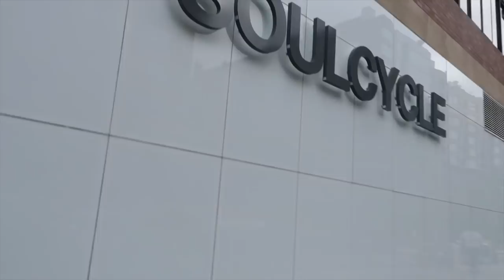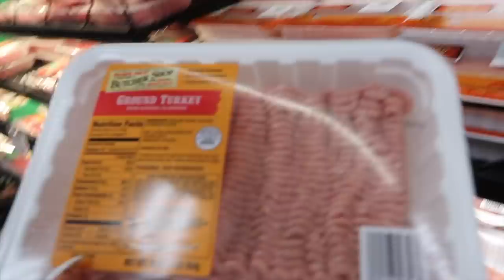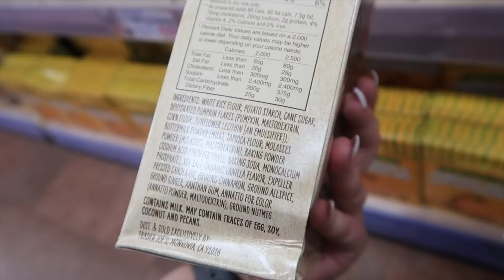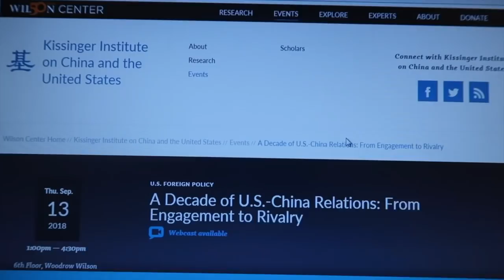why I quit intermittent fasting | Answering Questions Honestly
strawberryelectric48

FAQ:
How tall am I?
5' 3"

Kristee